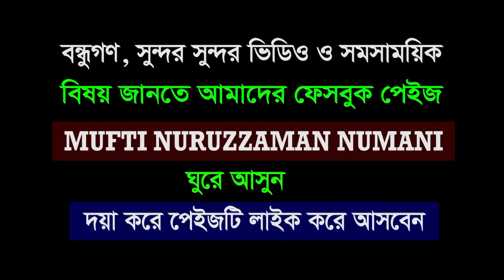তুমি লক্ষ কোটি মুমিনের হৃদয়ে, আমরা তোমার অনুসারী। ভয় নেই সামনে এগিয়ে চল আল্লামা বাবুনগরী।Babu nagari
১/লিঙ্কে ক্লিক করে আল্লামা নোমানী হুজুরের ফেসবুক পেইজটি লাইক করুনঃ-

৩/লিঙ্কে ক্লিক করে আল্লামা নোমানী হুজুরের ফেসবুক আইডিতে ফলোয়ার হোনঃ-